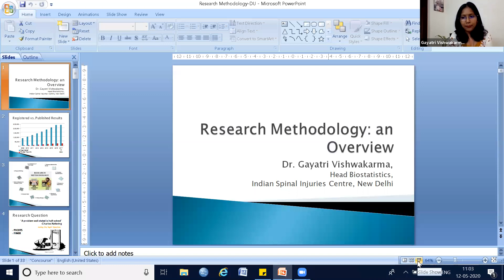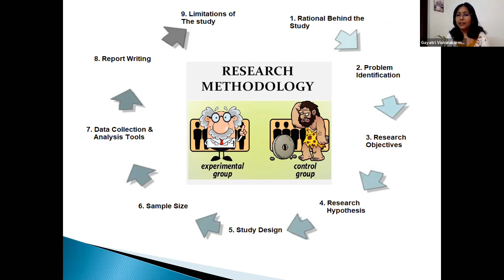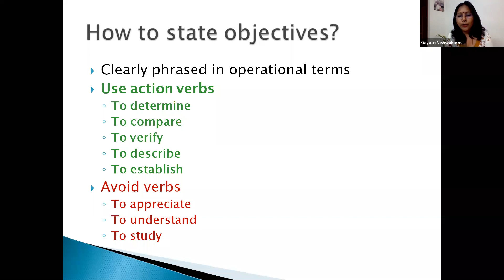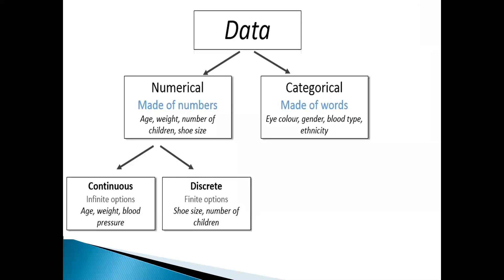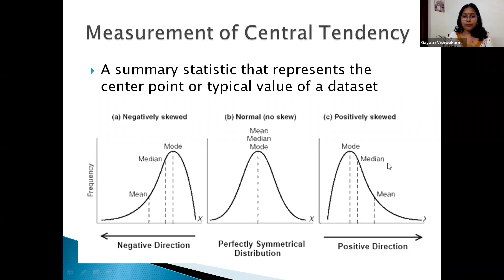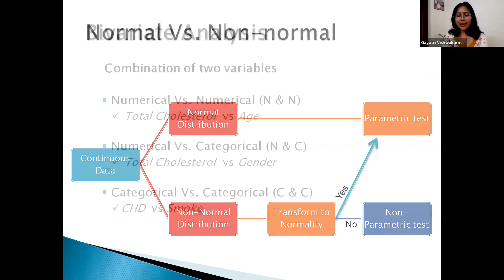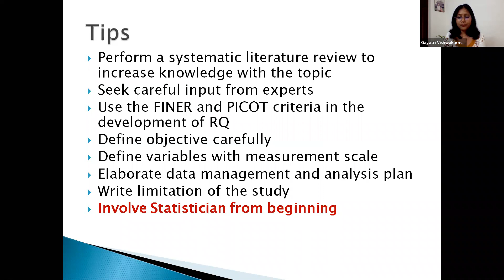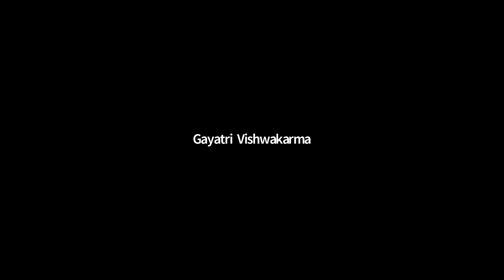Research Methodology: An overview by Dr. Gayatri Vishwakarma, HOD, Biostatistics, ISIC, New Delhi.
Atma Ram Sanatan Dharma College (University of Delhi) organised a Webinar on "Research Methodology: An overview" by Dr. Gayatri Vishwakarma, Head Dept. of Biostatistics, Indian Spinal Injuries center, New Delhi. Time: May 12, 2020 11:00 AM India on Zoom & facebook live.